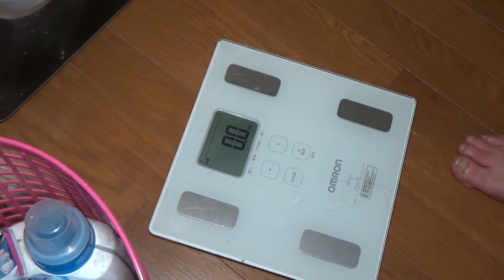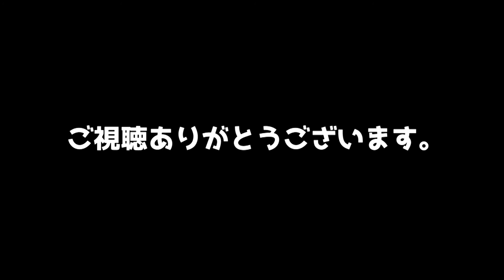【ダイエット】エアなわとび 87キロから83キロ4キロ減です。2020年6月8日～7月12日（35日）No.2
ユーグレナ
紹介コード：ASEKZC
紹介コード入力で最大20％オフもある